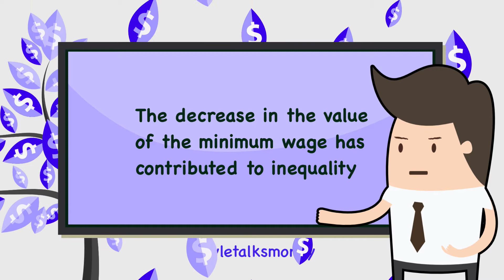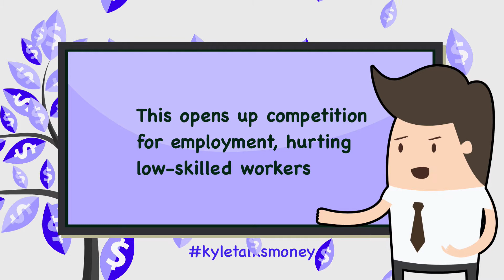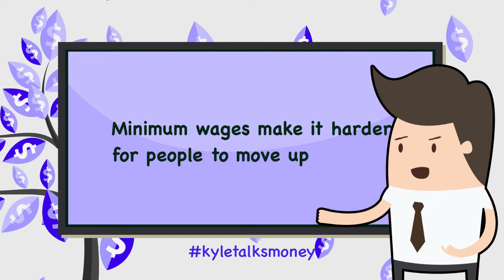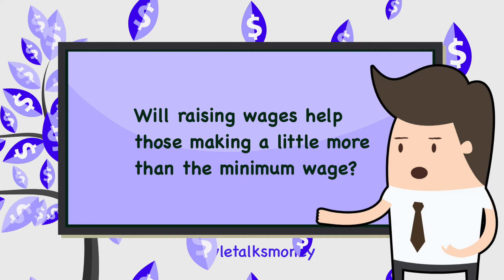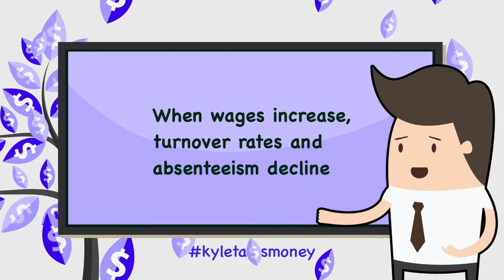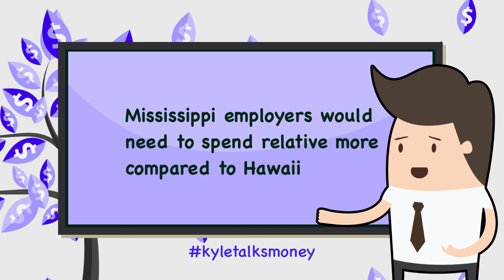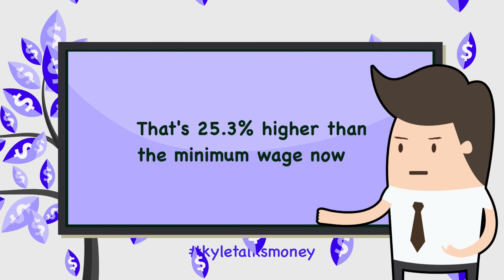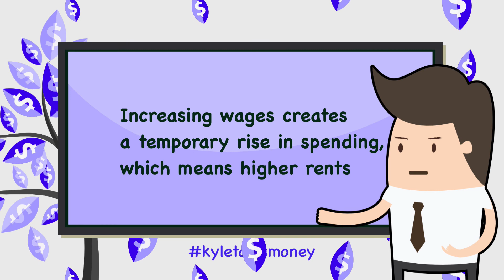Raise The Minimum Wage? (Part 2)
Should the U.S. finally raise the federal minimum wage from its current $7.25 per hour? In this second video, we explore the pros and cons, the advantages and disadvantages of raising the minimum wage. This video is part 2 of a 3 part series on the minimum wage.